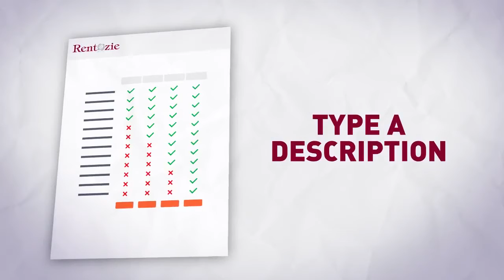Explainer videos (After Effect)